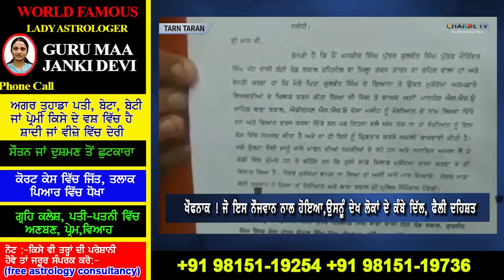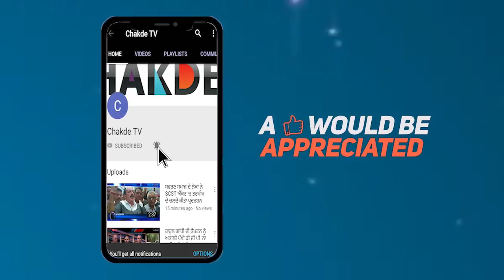ਖੌਫਨਾਕ ! ਜੋ ਇਸ ਨੌਜਵਾਨ ਨਾਲ ਹੋਇਆ,ਉਸਨੂੰ ਦੇਖ ਲੋਕਾਂ ਦੇ ਕੰਬੇ ਦਿੱਲ, ਫੈਲੀ ਦਹਿਸ਼ਤ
ਪੁਲਿਸ ਦੀ ਘਿਨੌਨੀ ਕਰਤੂਤ,ਨੌਜਵਾਨ ਨੂੰ ਕੀਤਾ ਗੋCਆਂ ਨਾਲ ਛੱਲੀ,ਦੋਸ਼ੀ ਸ਼ਰੇਆਮ ਆਜ਼ਾਦ
ਪੀੜਿਤ ਲਗਾ ਰਿਹਾ ਇੰਨਸਾਫ ਲਈ ਥਾਣੇ ਦੇ ਚੱਕਰ, ਹਾਕਮ ਧਿਰ ਸਬੰਧਿਤ ਦੋਸ਼ੀ ਬੇਫਿਕਰ